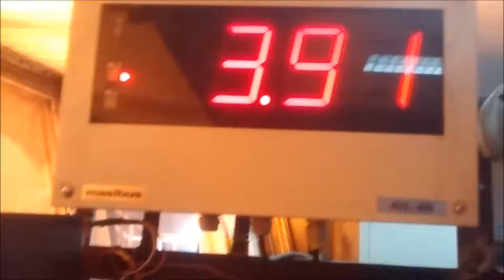Microwave based ladle level measurement in hot metal re-ladling at LD2&SC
Incorporation of microwave based ladle level measurement in hot metal re-ladling at `LD2&SC